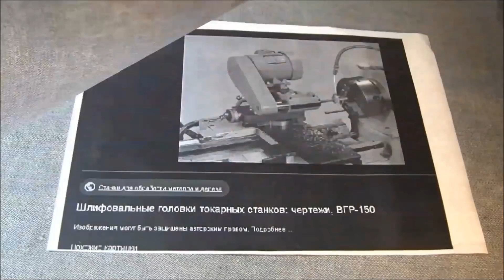НАРЕЗАНИЕ РЕЗЬБЫ на стеклянной бутылке Особенности нарезания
Подробно показано нарезание резьбы на стеклянной бутылке на токарном станке резцами и рассказано про  особенности изготовления разрезной бутылки.

   Какую выбрать подходящую бутылку.
Важно подобрать бутылку круглую, с толстыми стенками и одинаковой толщины.
Но разнотолщинность стенки обнаруживается только после разрезания бутылки.
   Какие я использовал резцы.
В 2011 году, когда я нарезал первые бутылки, я использовал резцы твердосплавные немаркированные.
   Позже я купил и стал  использовать часовые резцы орловского часового завода с пластинами из ВК6ОМ: и для разрезания, и для растачивания, и для протачивания, и для нарезания резьбы.
    К сожалению, все орловские резцы  были только одного типа - отрезные левые. А мне, по-хорошему, надо было 9 разных типов резцов по числу операций резания. Но для упрощения  некоторые операции я выполнял одним резцом. Поэтому из орловских резцов я сделал 5 разных резцов.
   Для разрезания бутылки я затачивал отрезной резец так,  чтобы угол при вершине в плане был 60°. Это я делал  для уменьшения скалывания кромок.
   Для обработки бутылок снаружи переточил два резца. Одним резцом я протачивал бутылку снаружи, делал канавку и фаску.
   То есть для трёх разных операций я сделал одну заточку: с углом при вершине в плане 60°.
    А  другой  резец заточил для нарезания резьбы.
  Для внутренней обработки бутылки переделал орловские резцы так:  отрезал с помощью УШМ часть державки резца с пластиной, просверлил в ней отверстие, в оставшейся державке выполнил резьбовое отверстие и отрезанную часть с пластиной прикрутил болтом к державке.
 А уже такие резцы  заточил. Один резец заточил так, чтобы им можно было расточить диаметр под резьбу, сделать канавку и фаску. А другой резец заточил для  нарезания резьбы.
   Я выбрал резцы именно орловского завода, потому что на них пластины из ВК6ОМ - это лучшие отечественные твёрдосплавные пластины.
Как я затачивал резцы.
Передний угол  оставлял 0°. И переднюю поверхность я не точил, оставлял заводскую заточку.
Задние углы затачивал на алмазном круге, делал примерно 10…15° и доводил до зеркального блеска алмазной пастой.  Как я довожу резцы, показано  в моих видео:
   Главная причина разрушения бутылки при её нарезании - недостаточная острота режущей кромки из-за плохой заточки или из-за затупления.
  Стекло очень твёрдое, поэтому режущая кромка резца очень быстро тупится. Поэтому надо постоянно поддерживать её остроту.
   Резьбу я нарезал с шагом 1,5 мм с углом профиля резьбы 90°. При этом высота профиля резьбы 0,4 мм. Я увеличил угол, потому что, во-первых, стенки бутылок тонкие, надо сделать высоту профиля меньше; во-вторых, резьба прочнее, если угол при вершине больше.
И соответственно, резьбовые резцы я затачивал так, чтобы угол при вершине в плане был 90°.
   Какую я применял охлаждающую жидкость.
   Обработку я вёл мокрым способом, то есть без пыли. В качестве жидкости я использую обычную воду. Но в этот раз верхнюю часть бутылки попробовал обработать со скипидаром. Мне показалось, что со скипидаром действительно лучше, но грязно.
   О защите направляющих станка от продуктов резания.
   Да, при обработке стекла резцом образуется стеклянный абразив. Но не надо этого бояться.
   Во-1-х, направляющие станины я закрываю тряпкой.
   Во-2-х,  обработка идёт вмокрую, поэтому нет пыли, которая могла бы проникать в трущиеся поверхности станка.
   В-3-х, нет ничего страшного работать абразивом на токарном  станке. Существуют штатные шлифовальные приспособления для токарных станков, которые предусмотрены самими изготовителями станков.
Советские токарные  часовые станки С1, Т65, Т28, С 28, С95 и швейцарские часовые SCHAUBLIN 65, 70, 90, 102 имеют штатные приспособления для внутреннего и  наружного шлифования.
   Ещё несколько замечаний.
- Надо иметь в виду, что изготовленная бутылка становится немного ниже, чем исходная.
- Резьбу после изготовления я смазываю вазелиновым маслом или  вазелином для уменьшения специфического стеклянного скрипа.
   У меня то и дело спрашивают, для чего я нарезаю резьбу на бутылке.
Могу ответить вопросом на вопрос: А зачем было англичанам делать танцующую блоху? А для чего Левша её подковал?
   Я думаю, что сложные работы на токарном, в частности, станке, показывают технологические возможности станка и возможности человека. Неспроста имя Левша в русском языке стало нарицательным именем, a выражение «подковать блоху» стало фразеологизмом.
 Может быть, мой опыт по нарезанию резьбы на стекле будет Вам интересным, а может кому-то и пригодится в практической деятельности.